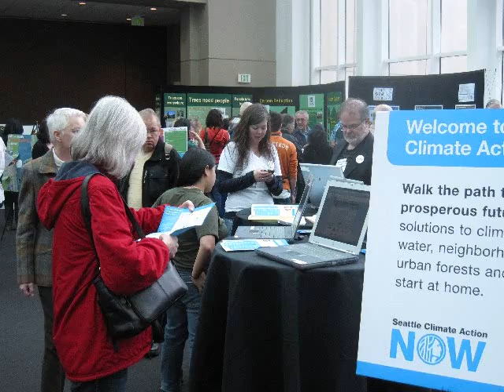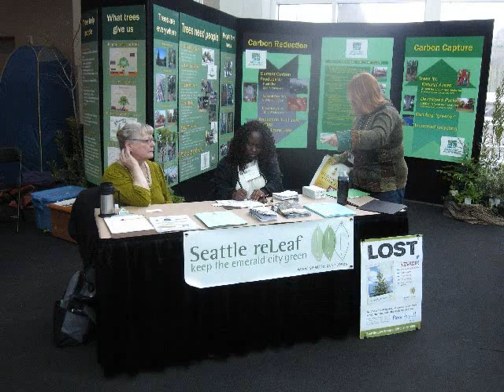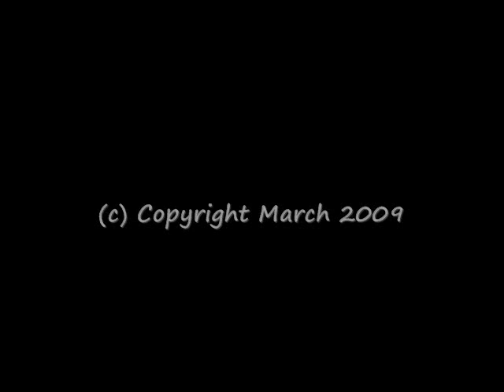Seattle Green Festival: Seattle Mayor Greg Nickels (greensea greenfest)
Seattle Mayor Greg Nickels talks about the Seattle Climate Action Now at the 2009 Green Festival.

Seattle Climate Action Now gives everyone in Seattle the tools needed to start making a difference at home, at work, and on the road. It's mission is to bring people across the street and across town to take action to protect the climate for all of us and for future generations.